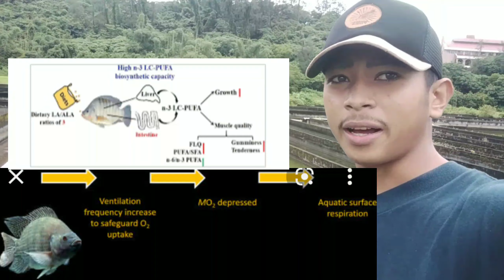Bakit bansot ang Tilapia mo?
Agri business
tilapia fingerlings
hito fingerlings
dalag fingerlings
bangus fingerlings
ornamental fish farming